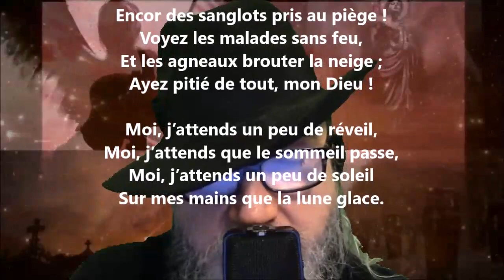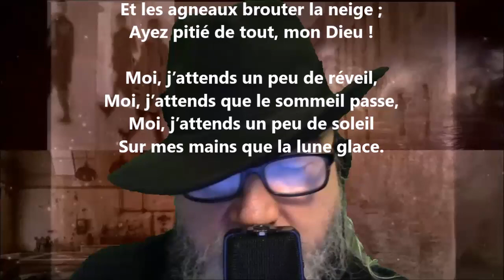Heures ternes - Maurice Maeterlinck lu par Yvon Jean